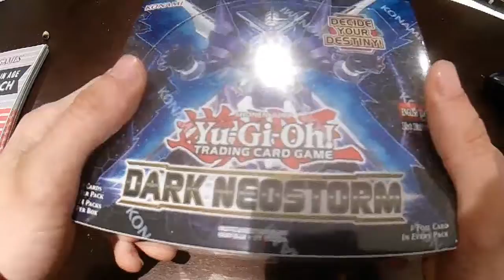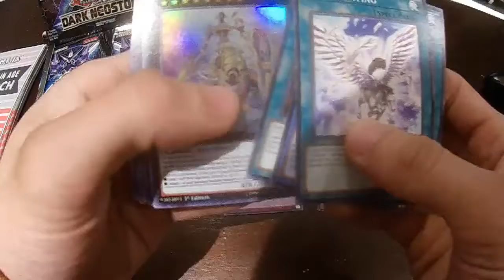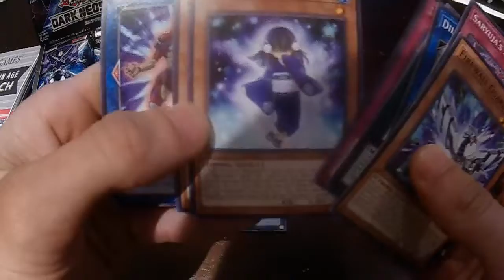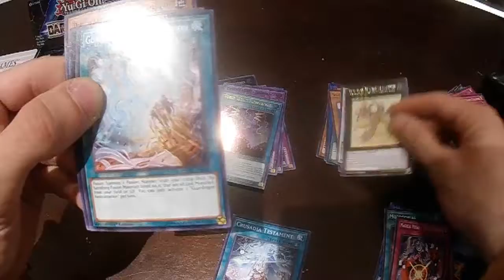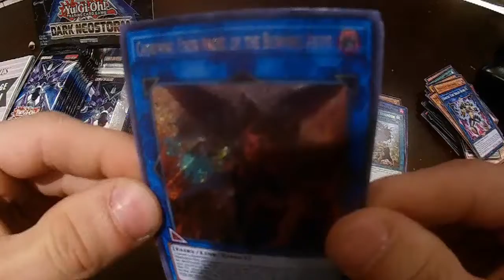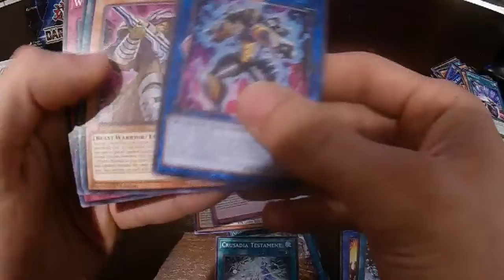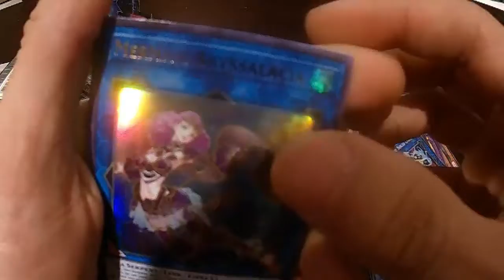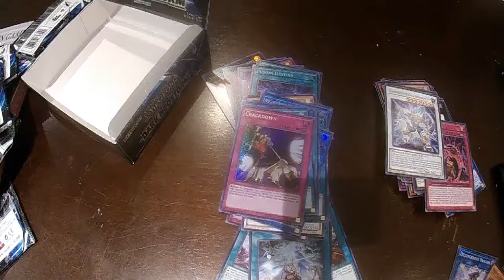Yu-Gi-Oh! Dark Neostorm Booster Box Opening | Get Ready for the New Meta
Also let me know what cards your excited to get from this set